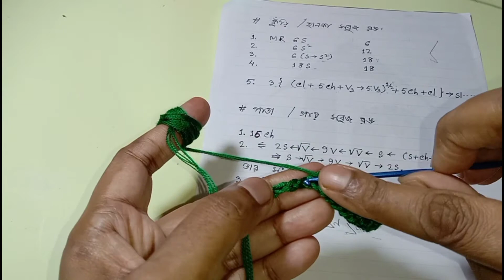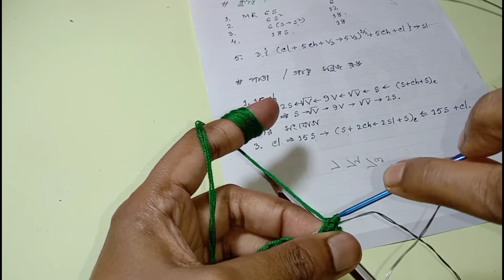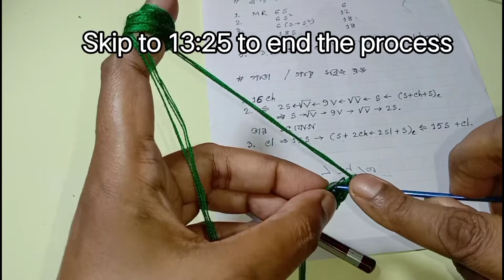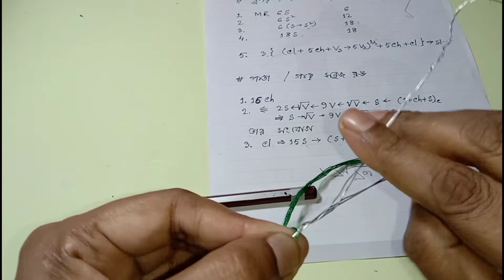How to make Mandevilla Flower using Crochet in Bengali Part 2/2